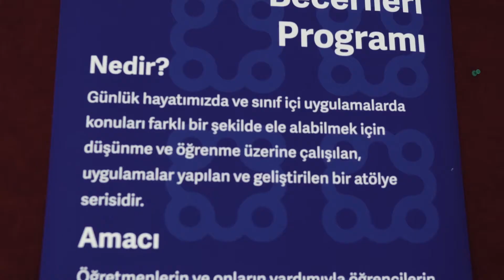Düşünme Becerileri Programı Nedir?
Günlük hayatımızda ve sınıf içi uygulamalarda konuları farklı bir şekilde ele almak mümkün mü?

Öğretmen Ağı'nda geliştirilen "Düşünme Becerileri" Programı,  öğretmenlerin ve onların yardımıyla öğrencilerin düşünme becerilerini geliştirmeye odaklanır.

Öğretmen Ağı'nın araçlarından olan Düşünme Becerileri Programı ile ilgili ayrıntılı bilgi için